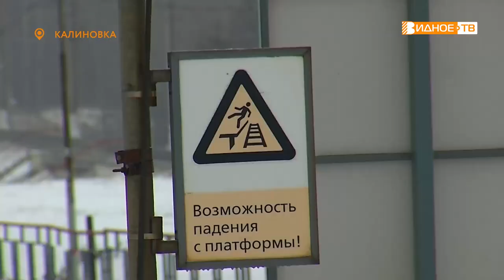ДЕЖУРНЫЕ ПО СТАНЦИИ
Дежурство на станции «Калинина» организовали представители правоохранительных органов. Это еще одна мера, принятая для того, чтобы снизить число несчастных случаев на железной дороге.